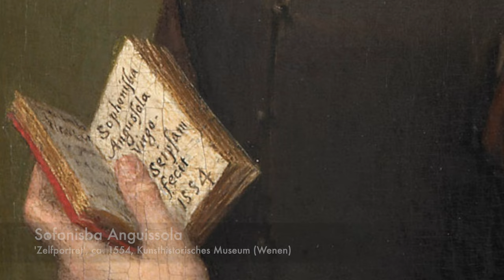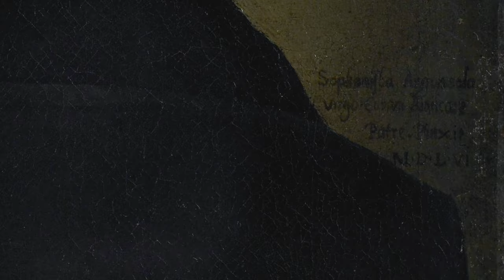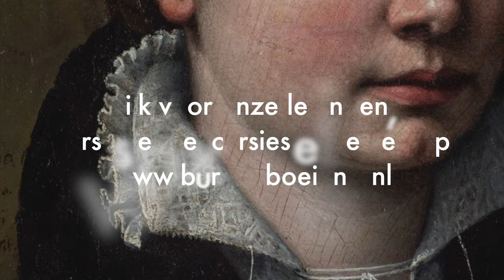Sofonisba Anguissola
De zestiende-eeuwse Italiaanse kunstenares Sofonisba Anguissola was in haar tijd een bekende schilderes. Ze leerde het vak samen met haar zussen van een tweetal meesters in haar geboorteplaats Cremona. In 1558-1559 vertrok ze voor veertien jaar naar Spanje, waar ze hofdame en kunstenares aan het koninklijk hof werd. Haas specialisme waren portretten, ook al heeft ze ook religieuze schilderijen gemaakt. Een kenmerk van haar stijl is de verfijnde detaillering van kleding, haar en gelaatstrekken. Interessant is ook hoe ze zich zelf afbeeldde: schilderend, lezend, musicerend, kortom op een manier die we nu onder 'marketing' zouden scharen. Het heeft haar geen windeieren gelegd.